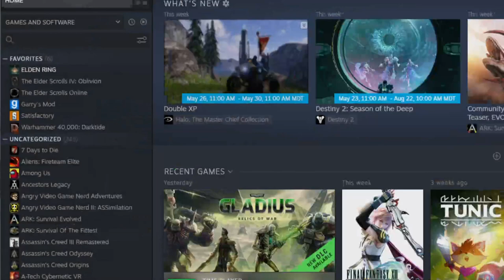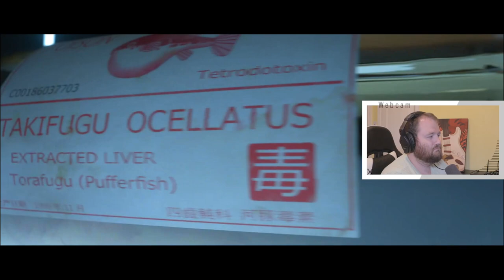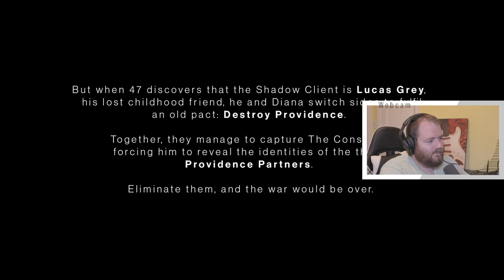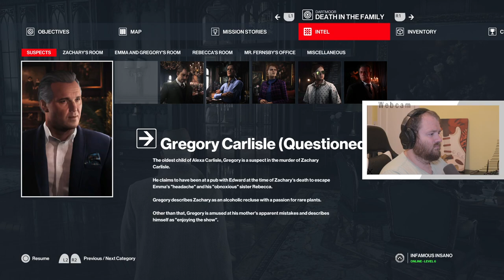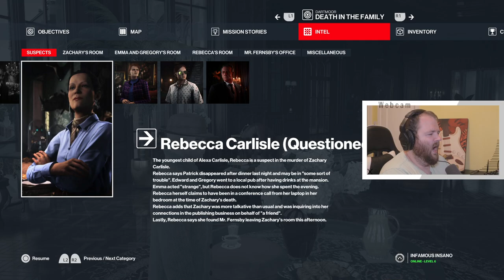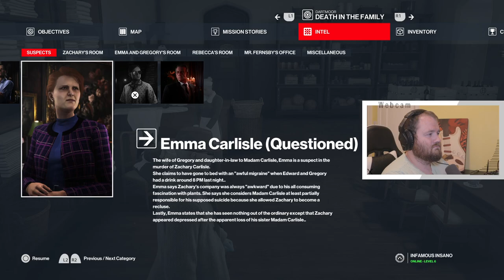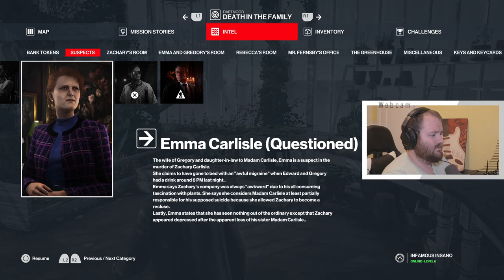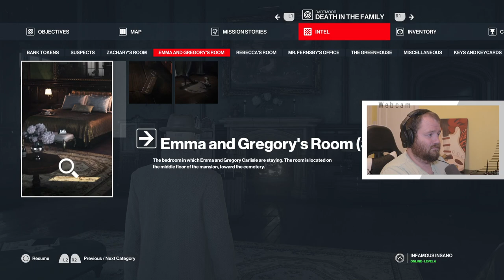Now for a more conventional murdering | HITMAN 3 (1)